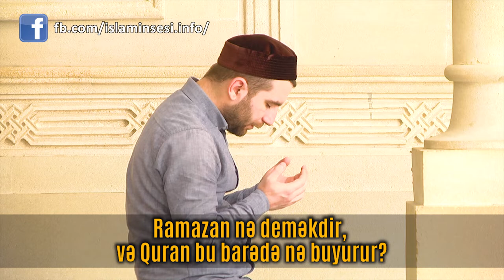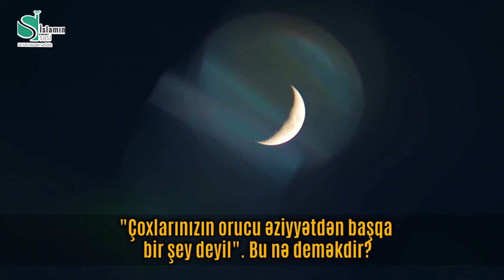HACI ƏHLİMAN RÜSTƏMOV - RAMAZAN AYININ ORUCUNU TUTANLAR BUNLARI BİLMƏLİDİR